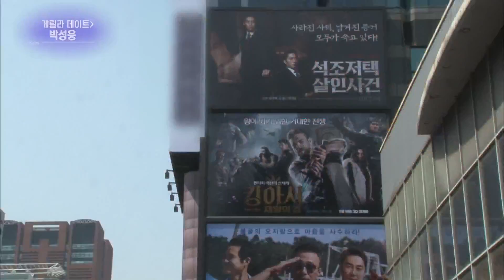연예가중계 Entertainment Weekly - 카리스마 폭발 박성웅과 함께하는 게릴라 데이트!.20170506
카리스마 폭발 박성웅과 함께하는 게릴라 데이트!.